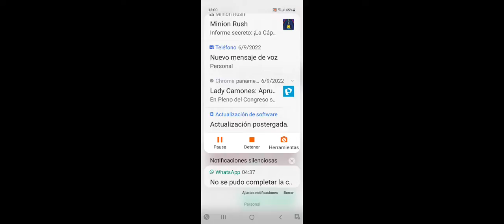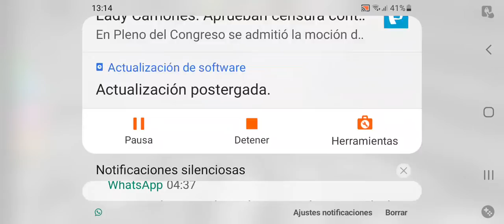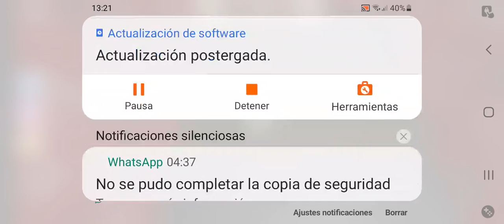escape nuevo de roblox